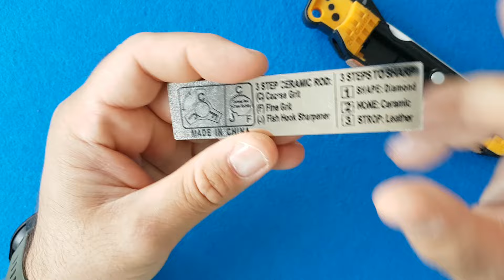Afilador de campo Zhaolida: El Worksharp Guided Field Sharpener chino.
Este afilador quiere ser un "todo en uno" con guías tipo rampa de ángulos fijos para sus tres medios de afilado (diamante, cerámica y cuero).
La realidad es que me resultan mucho más interesantes otros afiladores, como este Taidea Yoyal (también comercializado como Black Fox)... Sobretodo por sus barras cerámicas desmontables, que son simplemente magníficas